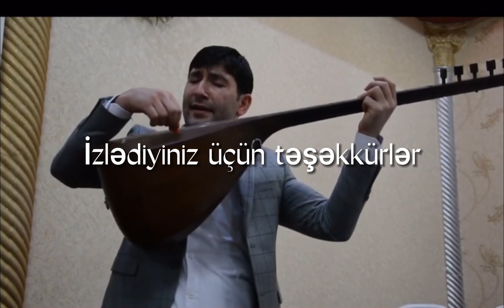Aşıq Qabil Faxralı. Göyçə Gülü